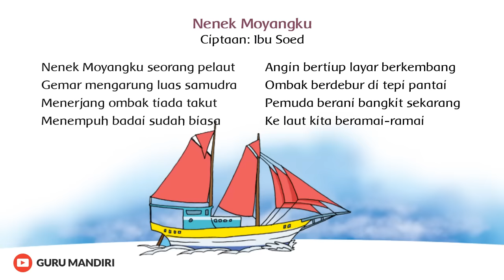Lirik Lagu Nenek Moyangku Seorang Pelaut - Ibu Soed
Lirik Lagu Nenek Moyangku Seorang Pelaut | Lagu Tematik SD

Lirik Lagu Nenek Moyangku

Nenek Moyangku seorang pelaut
Gemar mengarung luas samudra
Menerjang ombak tiada takut
Menempuh badai sudah biasa

Angin bertiup layar terkembang
Ombak berdebur di tepi pantai
Pemuda berani bangkit sekarang
Ke laut kita beramai-ramai